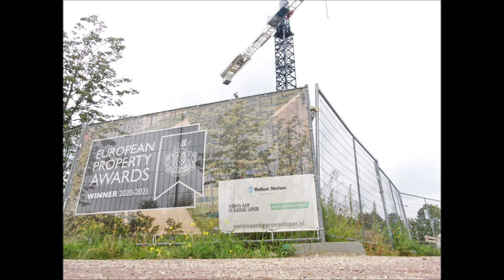Maastricht woningbouw LAUDY Bouw ontwikkeld door Ballast Nedam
MBS hybridcasco levert prefabbeton casco woningen aan LAUDY Bouw in Maastricht. Gebouwd op de tunnel van de A2.